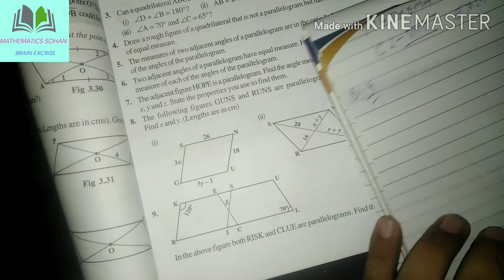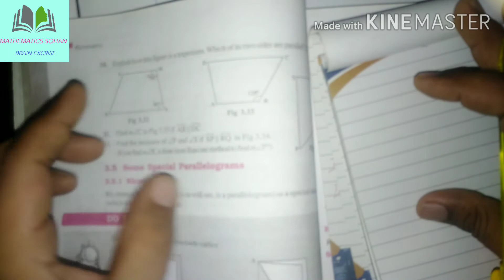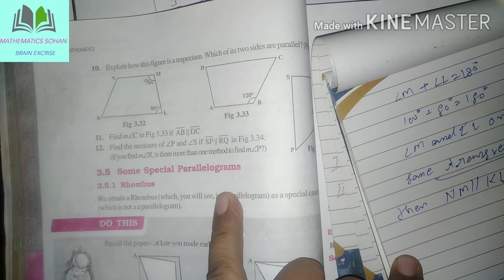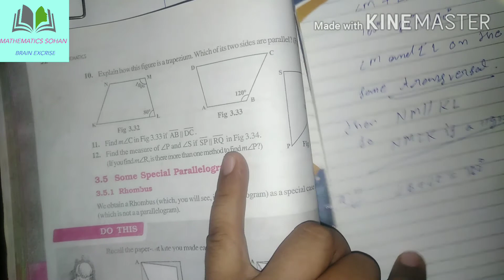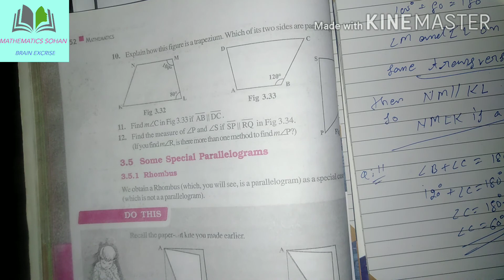Understanding quadrilateral:Class 8 maths chapter 3.3-Q. 9 , 10 , 11, & 12 Solution By Sohan Sir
STUDY CHANNEL

Understanding quadrilateral:Class 8 maths chapter 3.3-Q 9 ,10 ,11 & 12

 MATHEMATICS SOHAN SIR is providing you a full course according to the NCERT syllabus FOR HBSE AND CBSE